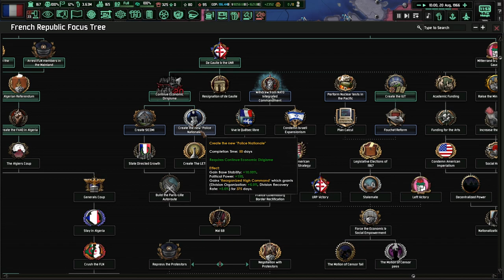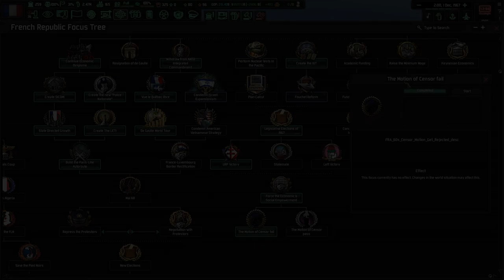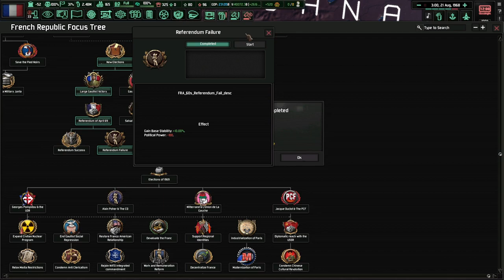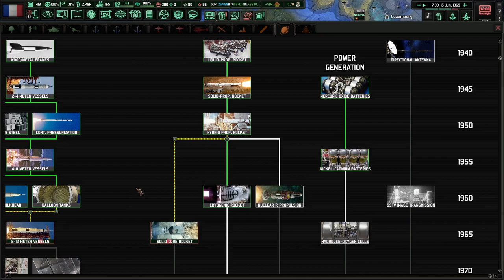Goodbye Charles de Gaulle! Cold War: Iron Curtain, France #5